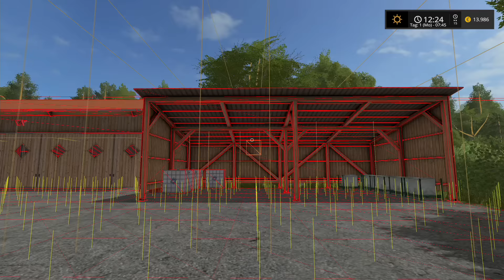LS17 Lauchringen Draufrumgefahren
Wieder erwas neues vom TuneWar.
Mehr wird es glaube ich auch nicht geben von der MAP. Es sei denn ihr wollt mehr Folgen.